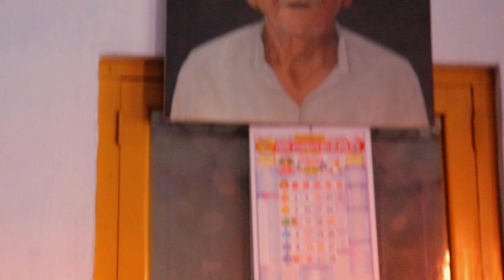Color Of Light 1 - extended (includes story) | realistic oil painting timelapse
this is a extended timelapse video on my new painting from a brand new series COLOR OF LIGHT. This video includes some story.

Series name - 𝐂𝐎𝐋𝐎𝐑 𝐎𝐅 𝐋𝐈𝐆𝐇𝐓
Title of the painting - 𝐂𝐎𝐋𝐎𝐑 𝐎𝐅 𝐋𝐈𝐆𝐇𝐓 𝟏
Medium - Oil on Canvas
more details on my Instagram
wearing that t-shirt was just a coincidence. Trust me, i never lie :)